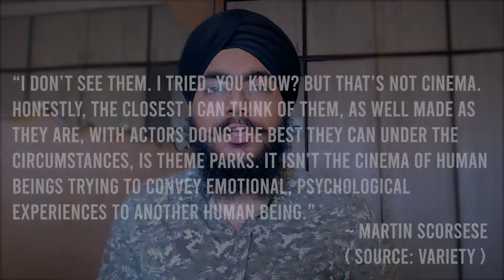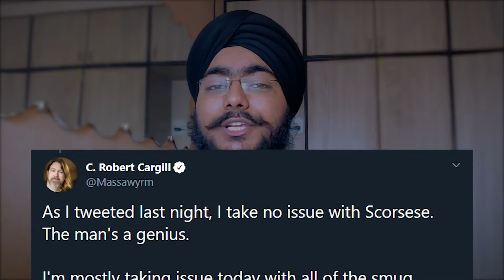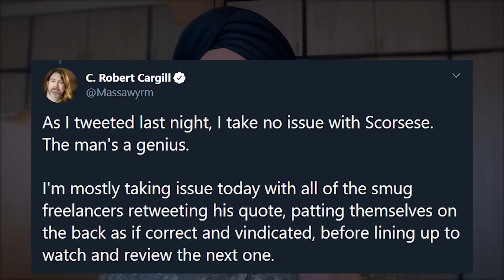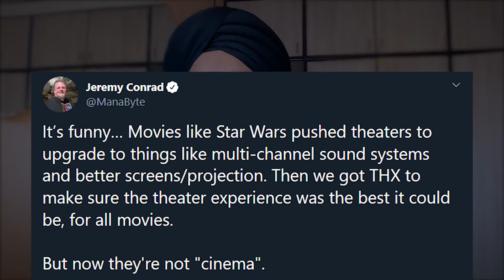Scorsese VS Marvel movies | Is he right?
My opinion on Martin Scorsese's remarks about MCU films not being cinema but more like theme parks.

Martin Scorsese: I Said Marvel Movies Aren’t Cinema. Let Me Explain.

Acer Predator Helios 300 laptop

Senhieser Earphones

Boat Rockerz 400 On-Ear Bluetooth Headphones